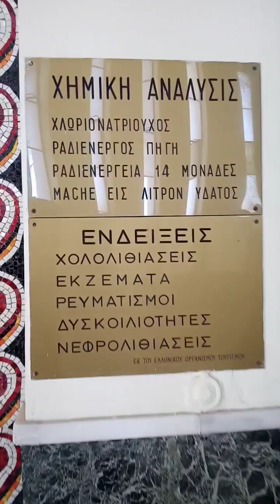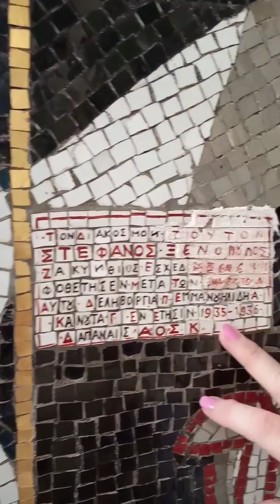Λουτράκι Ποσιθεραπεία Υπέροχη ξενάγηση φιλοξενία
Η Λουτρονόμος Γ. Ψυχογιού, με Έρωτα και Αφοσίωσή, στο Έργο της.
Δύο οι Ιαματικές Ύδωρ πηγές μία με ελαφρύ Ύδωρ καλόπιοτο.
Η άλλη πηγή ΄με βαρύ Ύδωρ που με δυσκολία καταπίνεις.
Και οι δύο για πολλά καλά ωφέλιμα, προς την Υγεία μας.
Δυστυχώς χάνονται στην Θάλασσα, ενώ θα μπορούσαν να
μεταφέρονται, σε Νοσοκομεία
και σε ασθενείς, που ίσος θα τα είχαν απόλυτη ανάγκη,
για τις διάφορες Θεραπείες τους... ο Ομάδα μας:
Π.Ό.Θ.Ο.Σ. θα προσπαθήσουμε να λειτουργήσουμε όλες
τις ωφέλιμες Ιαματικές Πηγές της Ελλάδας μας.